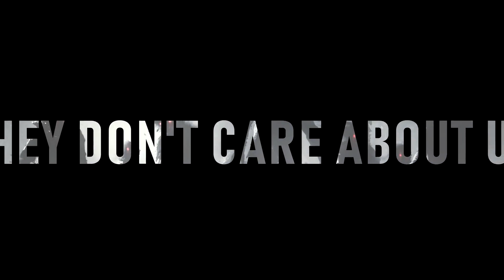They Dont Care About Us - Michael Jackson Cover & Arrangement by Shakra !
Quarantine Sessions with friends !! =)
We are all Michael Jackson fans so we decided to make this short video to pay homage to the greatest artist who ever set foot on stage.

Vocals - Paulo Pacheco
Guitars - Nuno Pinto
Bass - Ivo Nogueira
Drums - João Gonçalo

Take care and stay safe! Cheers from Portugal!